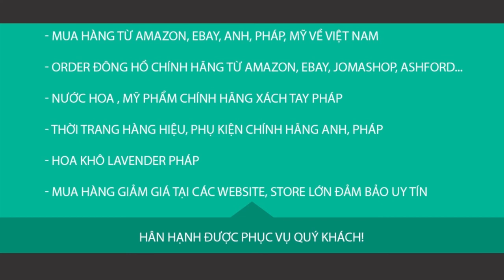Táo quân 2019 báo cáo Ngọc Hoàng 50 pha bóng đẹp nhất thế giới trong năm 2018 | Xem Bóng Đá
Năm hết tết đến mọi người lại quan tâm đến những thành quả trong năm qua. Chúng tôi xin mời các bạn xem video Táo quân 2019 báo cáo Ngọc Hoàng 50 pha bóng đẹp nhất thế giới trong năm 2018 | Xem Bóng Đá